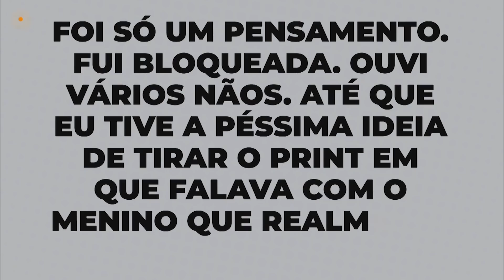2 BURRICES que acabam um NAMORO (CUIDADO para não cometer)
Ela estava em um relacionamento que iria fazer 4 anos. Ele terminou por conta de uma conversa de WhatsApp onde ela desabafou que iria ficar com outra pessoa. Cuidado com este relacionamento tipo enrolação.
Duas burrices que está aluna cometeu e que muitos também cometem são:

1. Quando você está em um relacionamento por 4 anos e não decide se este relacionamento é para terminar ou para casar, é um erro namorar sem propósito.
2. Expressar um pensamento, externar algo ruim que está dentro de você, porque quando a pessoa fala ela está dando vida à aquele mau pensamento, e pior ainda, é achar que é normal pensar em trair.

Isto só faz você colecionar coração partido